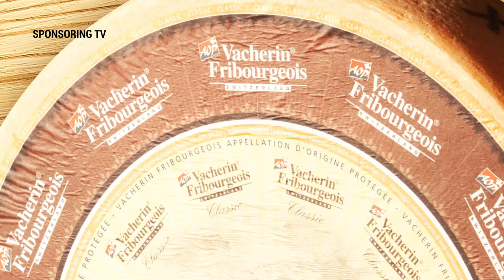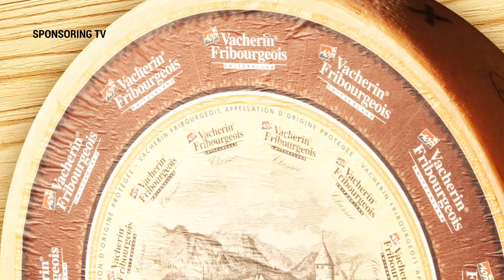Recette - La fondue 100 % Vacherin Fribourgeois AOP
Les Moments gourmands de Pierrot Ayer avec les invités du jour : Michel Pont et François Remy
Recette La fondue Fribourgeoise